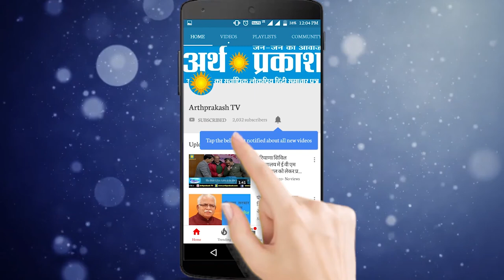WATCH दिल्ली की जहरीली हवा में रन जेटली स्टेडियम में अभ्यास करते दिखे बांग्लादेशी खिलाडी।